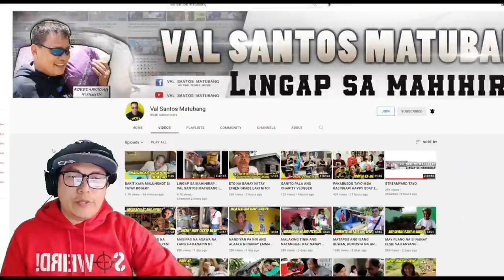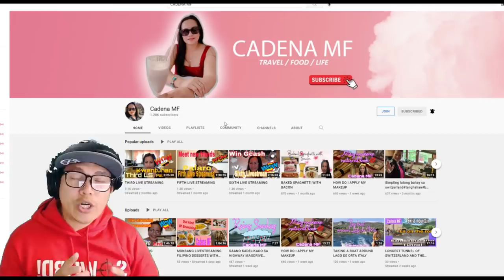IDOL @RaffyTulfoInAction DANILO BARRIOS NA ANAK NI TATAY RAFAEL HINAHANAP PO NIYA!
SA VIDEO PONG ITO AY IPINIPILIT NI TATAY RAFAEL NA ANG ANAK NIYANG SI DANILO BARRIOS AY ARTISTA NGUNIT...